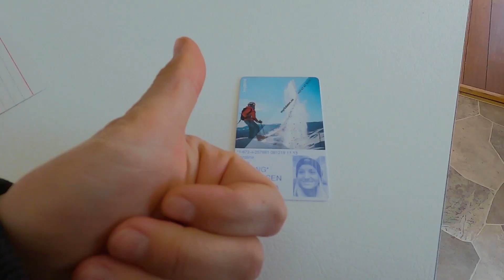CLEAREST RIVER IN NORWAY? + FINALLY SNOWBOARDING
Back to the river in Voss - but this time I got my wetsuit on and were able to go for a dive! And the ski lifts in Myrkdalen has finally opened as well, and that with a big big sun!